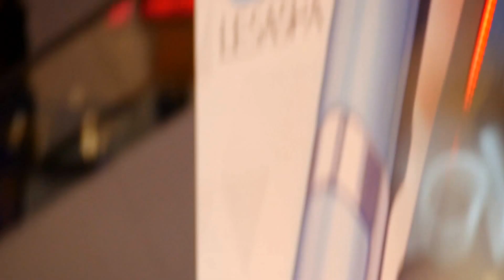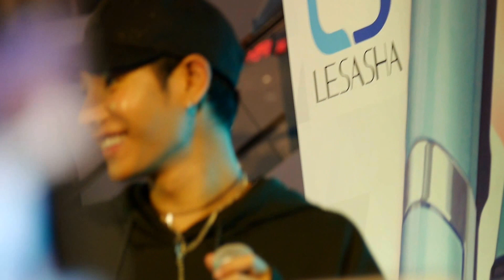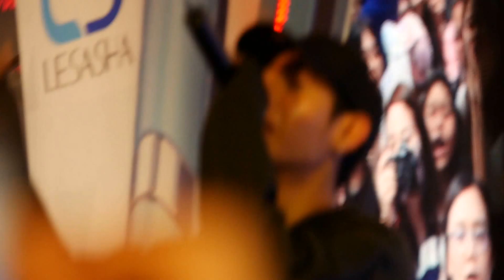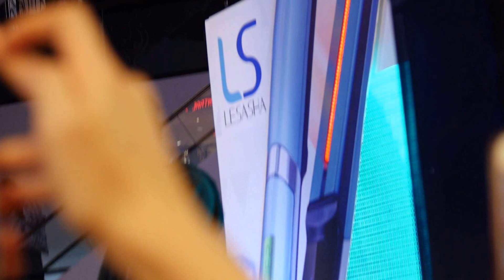20170429 Peck Palitchok - ไม่มีใครรู้